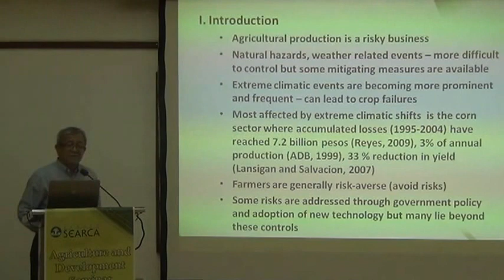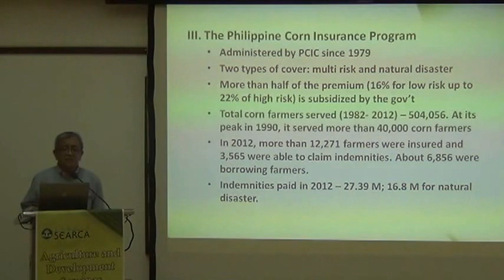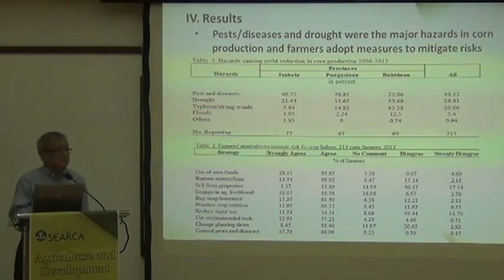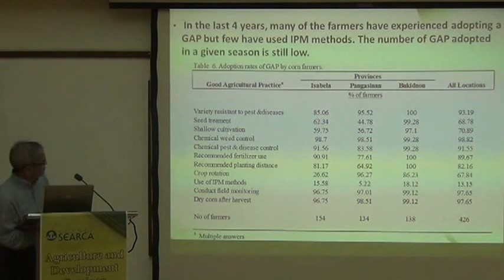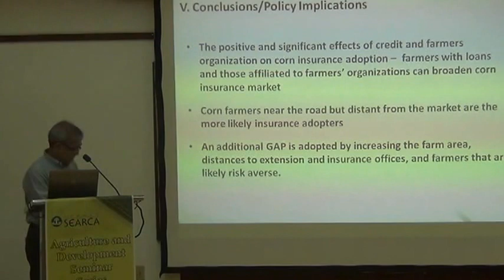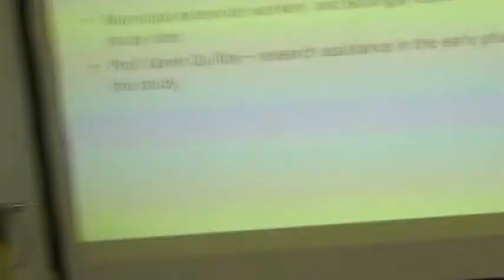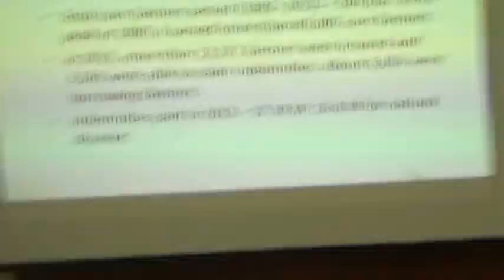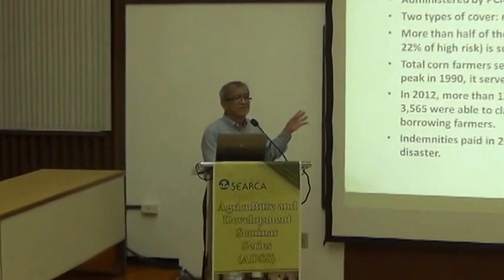Crop Insurance as Resiliency Measure to Climate Change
Crop Insurance as Resiliency Measure to Climate Change: Evidence from Corn Farmers in the Philippines

by Dr. Jose Yorobe, Jr.
Professor
College of Economics and Management